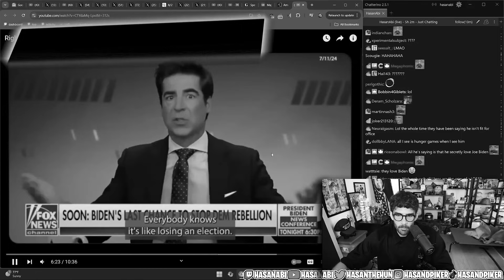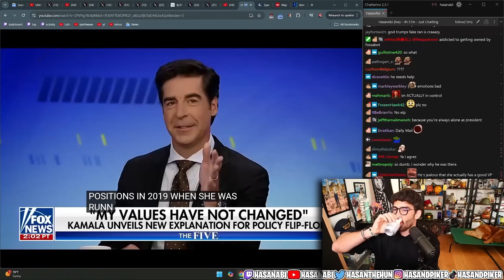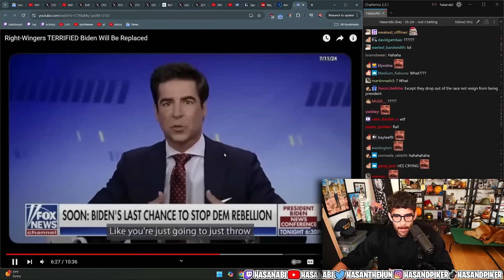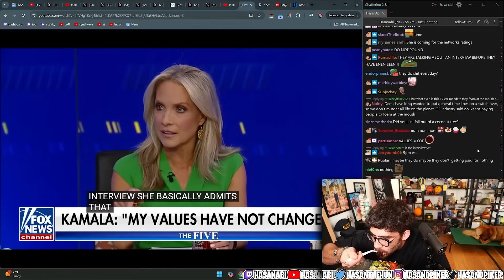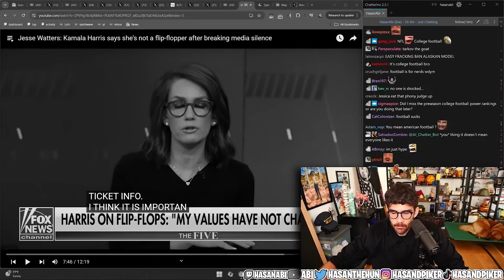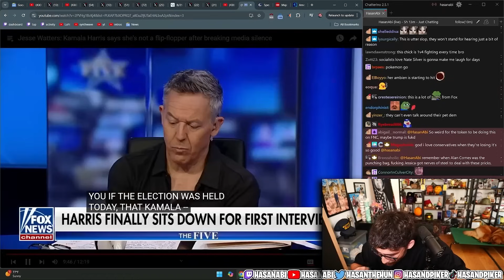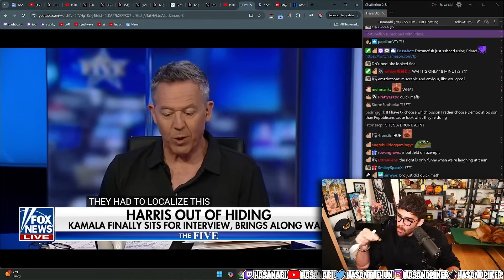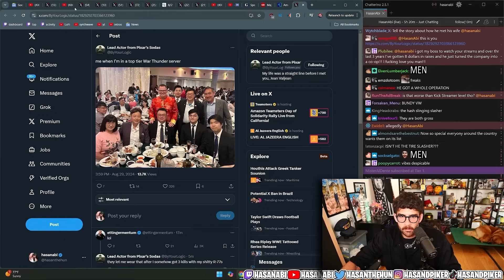Watters On Harris: No Flip-flopping Here | Hasanabi Reacts